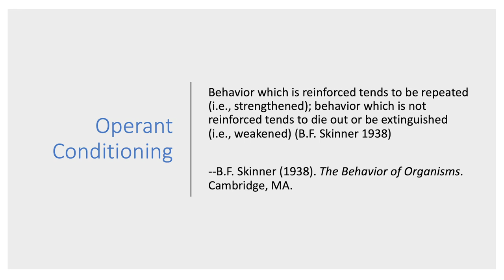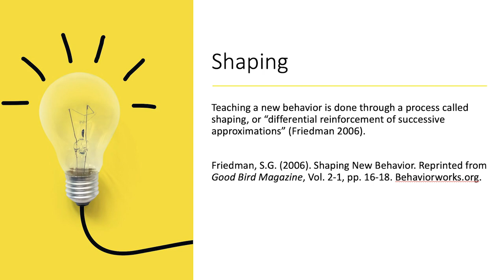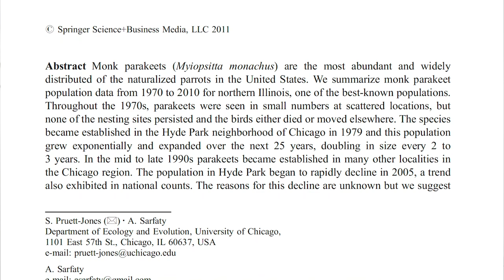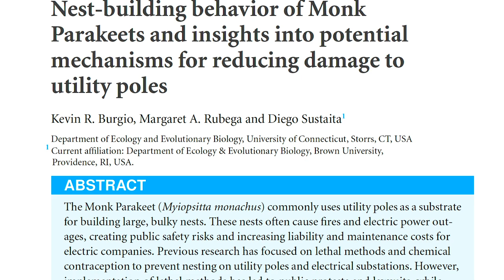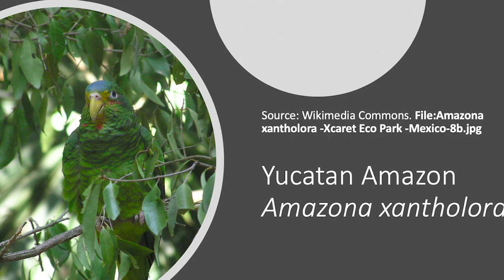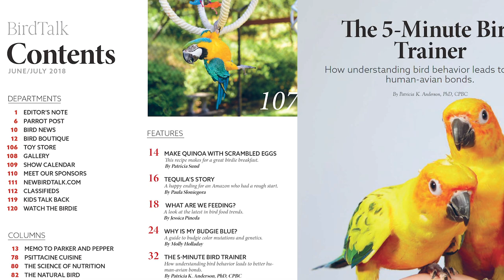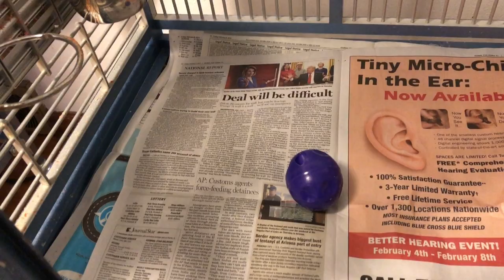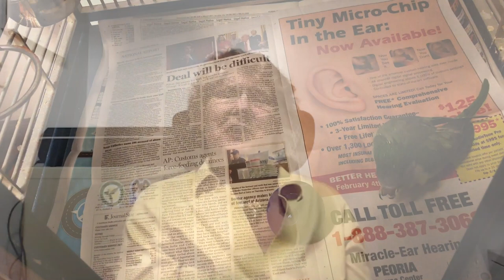The HBD Chat 006: Dr. Patricia Anderson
Patricia Anderson is an anthropologist, anthrozoologist, and archaeologist who has been studying the humanavian bond since 1999. Pat completed her PhD in anthropology at the University of Chicago (1998). She annually teaches a senior/graduate level course in Anthrozoology, the study of human-animal relationships, at Western Illinois University where she is tenured as Associate Professor. Pat has presented on the humanavian bond both nationally and internationally to organizations such as the Annual Parrot Lover’s Cruise, the American Federation of Aviculture, the National Parrot Rescue and Preservation Foundation, the International Society for Anthrozoology, Midwest Sociology Annual Meeting, Annual Meeting of the American Sociological Association, and the Midwest Fur Fest. Her research into the human-avian bond has resulted in a number of peer-reviewed conference presentations, and publications. Pat is a co-editor of the peer-reviewed journal, Anthrozoös, which is published by the International Society for Anthrozoology. Her post-doctoral studies include training in animal behavior and learning. She is a Certified Parrot Behavior Consultant, International Association of Animal Behavior Consultants. Parrots have been an important part of her since 1998. She currently lives with three Quaker parrots, two Pionus parrots, a geriatric cockatiel, and her very patient husband, Steve Monger.

HBD Chat #006 INDEX:

01:17 – Trick training

02:18 – What is operant conditioning?

02:59 – What is an approximation?

03:50 – Reference to “The Benefits of Teaching a Parrot Tricks”, an article written by Dr. Patricia K. Anderson, published in the IAABC Journal

04:26 – Video clip of Ozzie, a Quaker parrot, painting

05:58 – Applied Behavior Analysis

06:23 – Examples of what Ozzie has learned

06:51 – Video clip of Ozzie stacking cups and rings and completing puzzles

08:19 – What does touch have to do with birds and behavior?

10:35 – Quaker parrots viewed as either naturalized or invasive

11:10 – Reference to the research study done by Dr. Stephen Pruett-Jones and colleagues, “Urban parakeets in Northern Illinois: A 40-year perspective”

12:22 – Reference to the research study done by Dr. Kevin R. Burgio and colleagues, “Nest-building behavior of Monk Parakeets and insights into potential mechanisms for reducing damage to utility poles”

14:56 – Dr. Patricia K. Anderson discusses her first introduction to birds

15:18 – Reference to the Yucatan Amazon

15:31 – Atherosclerosis in Quaker parrots and other birds

17:08 – Video clip of Beaker, a Quaker parakeet who died of atherosclerosis

17:41 – Controlling screaming

18:04 – Video clip of a Quaker parrot ringing a bell

18:32 – Reference to “The 5-Minute Bird Trainer”, an article written by Dr. Patricia K. Anderson, published in Bird Talk magazine

19:29 – Teaching new behaviors through a process called shaping

21:10 – Changing their environment

23:04 – Video clip of Max, a Maximilian Pionus parrot

23:19 – Hands-off policy

24:31 – Reference to HBD Chat #005 with Dr. Todd Driggers at time code 40:19

26:02 – One of the most powerful things Dr. Patricia K. Anderson learned in animal training

26:08 – Reference to Chicago’s Shedd Aquarium and Dr. Ken Ramirez, animal trainer and author

27:38 – Control is a primary reinforcer

27:53 – What’s in it for them?

29:43 – How to make the reinforcer valuable?

31:39 – Reference to Harrison’s Bird Foods High Potency Coarse nuggets

32:12 – Captive parrots

33:34 – Anthrozoology

35:08 – Where did COVID-19 come from?